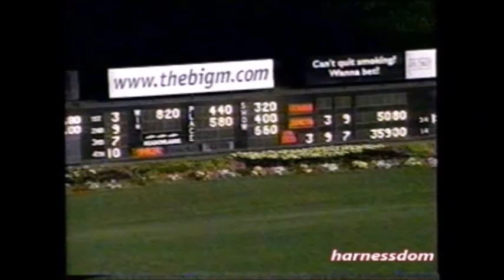2002 Meadowlands EXCUSE ME HANOVER John Campbell